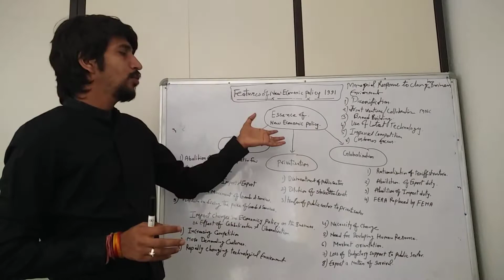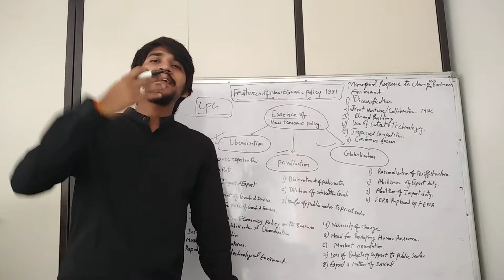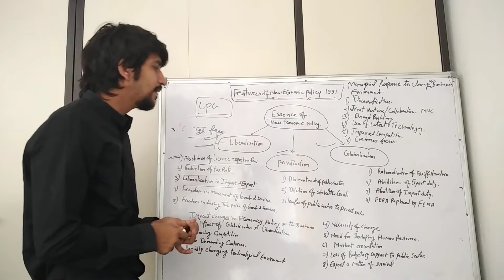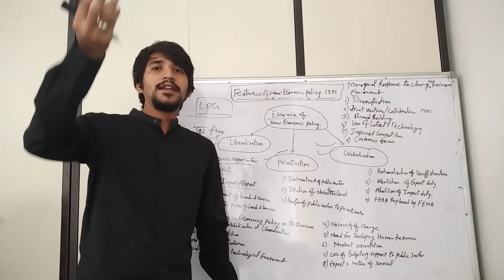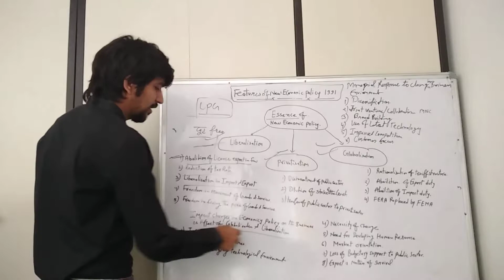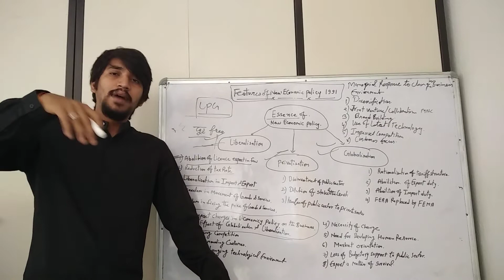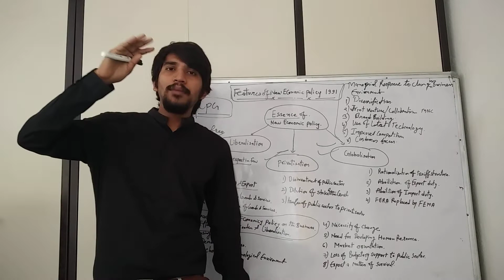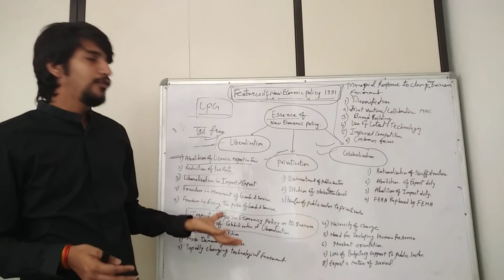Essence of New economic policy business studies by Neeraj vasita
(LPG) liberalisation privatisation globalization managerial response to change in business environment